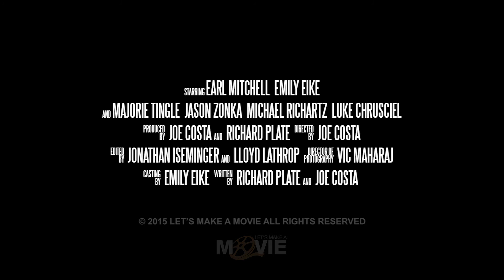Let's Make a Movie - "Protection" Trailer (2015)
WINNER - Orlando Urban Film Festival 2015 - Best Dramatic Short Film
FINALIST - Industry Boost Competition 2016 - Trailer
OFFICIAL SELECTION - Grindhouse Planet Film Festival 2016 - Trailer

Just how much freedom must one person give up to be safe?  "Protection" is a thriller that shows the rise of a software engineer creating the perfect program to filter out viruses and stops them before they are a threat. But then he himself becomes part of a bigger system needing "protection" by an organization that decides potential threats to his well being.